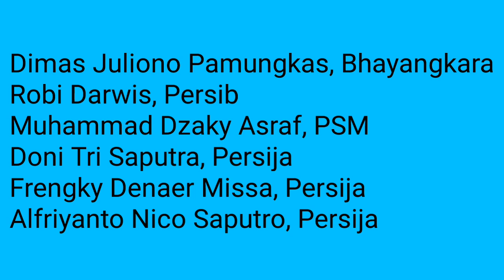🔴RESMI, STY BAWA 23 PEMAIN TERBAIK TIMNAS INDONESIA U20 DI PIALA ASIA U20 2023! Namun Ada Yang Absen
Pelatih Timnas Indonesia U-20, Shin Tae-yong telah memilih 23 pemain untuk mengisi skuadnya di Piala Asia U-20 2023. Dari 23 nama, delapan di antaranya adalah anak buah Thomas Doll di Persija Jakarta.

Delapan penggawa Persija yang dibawa Shin Tae-yong ke Piala Asia U-20 2023 adalah Cahya Supriadi, Muhammad Ferarri, Resa Aditya Nugraha, Achmad Maulana Syarif, Doni Tri Saputra, Frengky Denaer Missa, Alfriyanto Nico Saputro, dan Ginanjar Wahyu Ramadhani.

Mereka dan 16 pemain lainnya yang dibawa Shin Tae-yong ke Piala Asia U-20 2023 sebelumnya sudah menjalani pemusatan latihan (TC) di Jakarta dan mengikuti turnamen mini internasional melawan Fiji, Selandia Baru, dan Guatemala.

“Kami membawa dan memilih 23 pemain untuk mengikuti Piala Asia U-20 2023,” ujar Shin Tae-yong, dikutip dari laman PSSI.

“Kami juga terus memperbaiki kekurangan yang ada di tim dan siap mengikuti turnamen tersebut. Untuk kondisi pemain hingga saat ini tidak ada masalah,” katanya menambahkan.

Piala Asia U-20 2023 akan digelar di Uzbekistan pada 1-18 Maret 2023. Rombongan Timnas Indonesia U-20 bakal bertolak ke sana pada Jumat (24/2) besok.

Adapun di Piala Asia U-20 2023, Timnas Indonesia U-20 tergabung dalam Grup A. Skuad Garuda Muda akan menghadapi Irak, Suriah, dan tuan rumah.

Daftar 23 Pemain Timnas Indonesia U-20 di Piala Asia U-20 2023

Cahya Supriadi, Persija
Sulthan Zaky Pramana, PSM
Marcell Januar Putra, Persis
Muhammad Ferarri, Persija
Kakang Rudianto, Persib
Zanadin Fariz, Persis
Ferdiansyah, Persib
Arkhan Fikri, Arema
Hokky Caraka Brilliant, PSS
Ronaldo Joybera Junior, Bodrumspor FC
Resa Aditya Nugraha, Persija
Achmad Maulana Syarif, Persija
Dimas Juliono Pamungkas, Bhayangkara
Robi Darwis, Persib
Muhammad Dzaky Asraf, PSM
Doni Tri Saputra, Persija
Frengky Denaer Missa, Persija
Alfriyanto Nico Saputro, Persija
Rabbani Tasnim Siddiq, Borneo
Ginanjar Wahyu Ramadhani, Persija
Hugo Samir, Persis
Daffa Fasya Sumawijaya, Borneo FC
Aditya Arya Nugraha, Persebaya

Sumber: PSSI TV, Indosiar, SCTV, Tribunnews